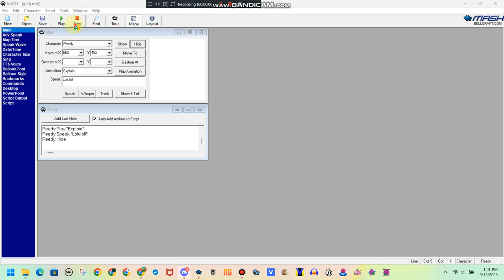PEEDY THE MOVIE Part 0